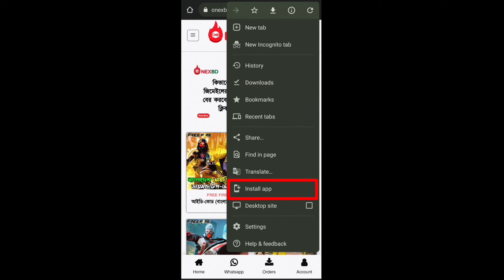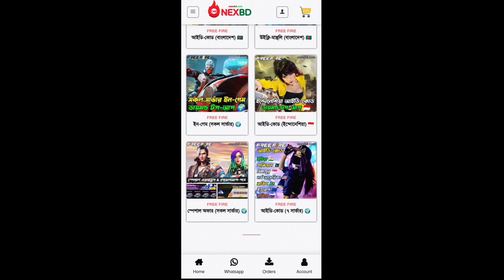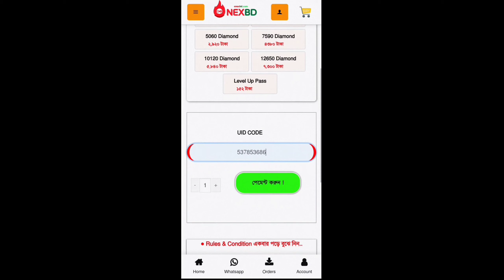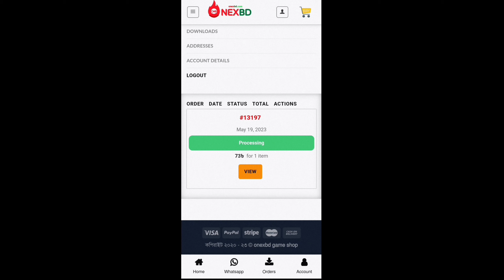Free fire uid daimond top-up bikash nagad | free fire diamond top-up new website in bangladesh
Free fire uid daimond top-up bikash nagad | free fire diamond top-up new website bangladesh

garena shell
garena account
garena shell top up bangladesh
garena shell account
garena shell in bangladesh
how to top up garena shell in bangladesh
garena shell bangla
garena shell kivabe kinbo
how to buy garena shell in bangladesh
garena shell my buy bkash
top up business
how to buy free fire diamond in bangladesh
kivabe garena topup account korbo
garena shell buy bkash
how to buy garena shell
kivabe shell account korbo
malaysian shell topup
garena account create
shell touup account
garena shop my account
free fire diamond top-up new website bangladesh
Free fire uid daimond top-up bikash nagad
how to top up diamonds in free fire
free fire diamond top up bkash 2023
free fire diamond top up nagad
free fire diamond top up bangladesh bkash 2023
kivabe free fire diamond kinbo bkash
free fire recharge diamond
free fire diamond top up without codashop
free fire diamond top up
free fire diamond recharge
free fire diamond top up rocket
ff new event bd sarver
free fire game kivabe diamond kinbo
free fire buy diamond with bkash
how to buy diamond in free fire by bkash
mr lover360
how to topup in free fire
how to top up
how to top up bangladesh server
কিভাবে ডায়মন্ড top up করবে
বিকাশ বা নগদ থেকে ডায়মন্ড top up
১ মিনিটে ডায়মন্ড top up
free fire diamond buy with bkash
topup diamonds using sim
free fire sim topup
how to topup with sim card in free fire
free fire ingame topup
free fire diamond top up new method
in game new method 2023
how to top up diamonds in free fire bangladesh
best top up website in free fire bangladesh 2022
free fire diamond top up 2022
Free fire new update bd server
gaming subrata
icon paul
gamer arup
trkf gaming
B2K
Ngh Yt
BOOMGAMINGFF
Noyon Gamer
Trkf Gaming BD
Itz Kabbo
Saad gaming
Oyo gaming
Free fire new event bangladesh server
Bangladesh holi event
Notun event
Fifa event
Fifa notun video
নতুন ইভেন্ট
New event
Upcoming event
Ffws event